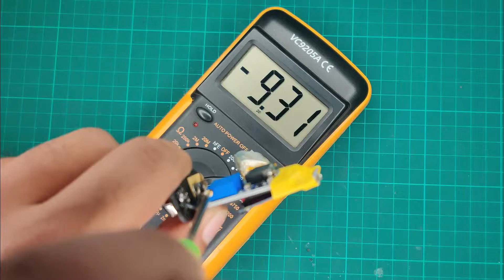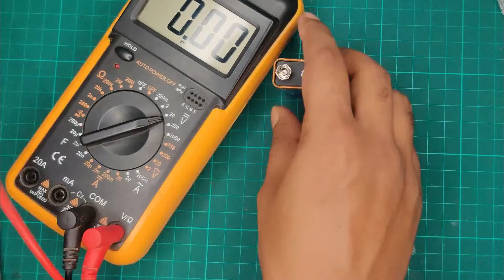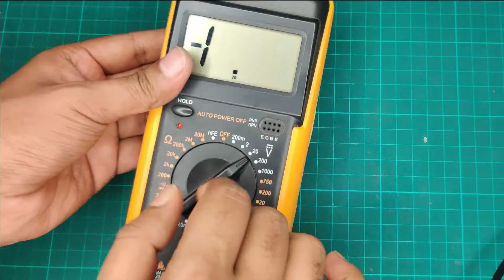how to make 9 volt rechargeable battery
আমাদের তৈরি 9volt ব্যাটারি চার্জ করা যায় মোবাইল চার্জার দিয়ে চার্জ করতে পারবেন এটি চাইলে আপনি বানাতে পারেন
All Component
1 - old 9 volt battery
2- MT3608 Module
3 - tp4056 charging module
4 - mini 3.7 volt  battery